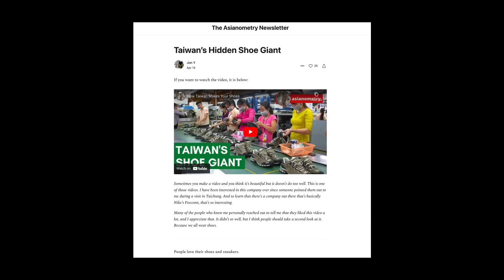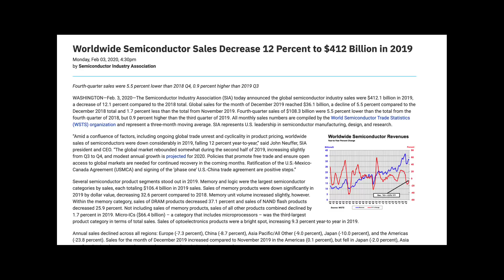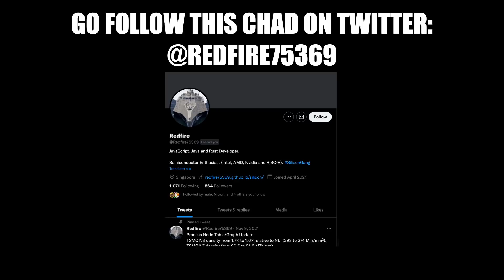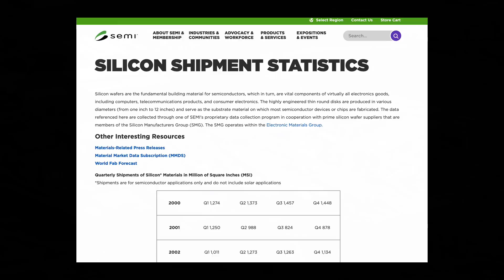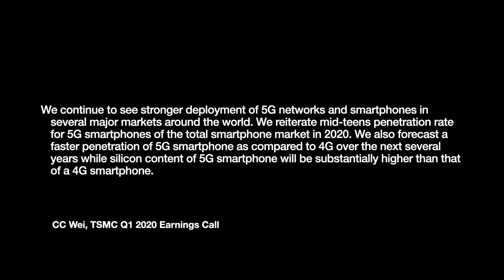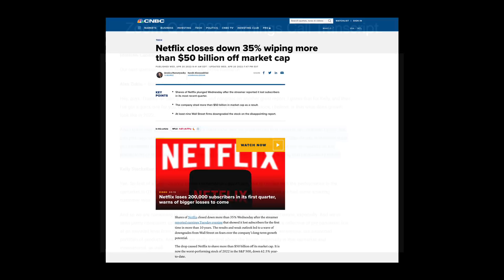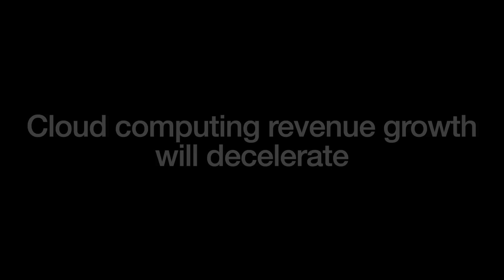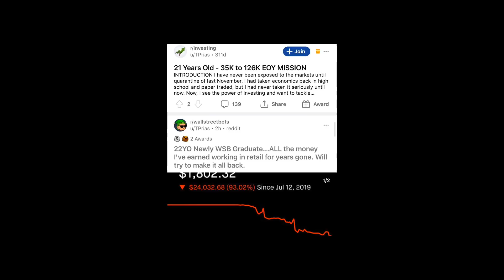The Semiconductor Bust. Still Coming?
A year ago, I posted a video about business cycles in the semiconductor industry. I titled it the “Coming Semiconductor Bust” and people seemed to have enjoyed it.

Now that a year has progressed, I thought some of the topics might be worth revisiting. I have been thinking about a few things recently.

So I want to run some numbers, talk some recent news items, and make a few predictions about what might happen in the coming years.